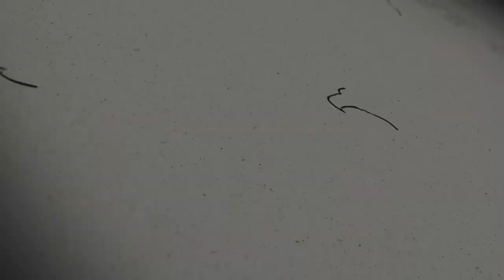USS Ronald Reagan Flight Operations in South China Sea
USS Ronald Reagan (CVN 76) conducts routine operations. Ronald Reagan, the flagship of Carrier Strike Group 5, provides a combat ready force that protects and defends the United States, as well as the collective maritime interests of its allies and partners in the Indo-Pacific region. (U.S. Navy video by Mass Communication Specialist 3rd Class Michael B. Jarmiolowski)